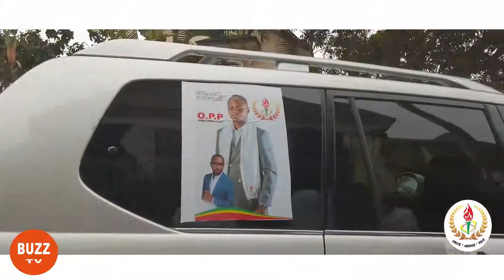descente du candidat député oumba petros dans les marches de sa circonscription Lumumba 1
Buzz Tv est une chaine généraliste d’ information et de culture privée, trilingue et indépendante au Congo

Buzz TV vous apporte votre dose quotidienne d’ informations traitant de l’actualité culturelle locale, nationale et internationale, du divertissememnt à l'information.

Retrouvez ici tous les infos vos artistes qui font la une de l'actualité congolaise et ceux d'ailleurs.